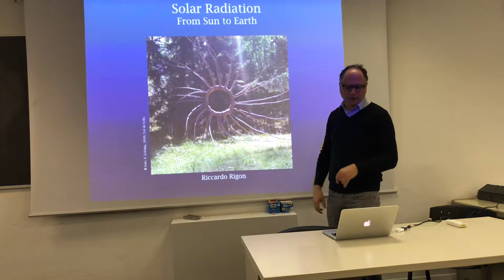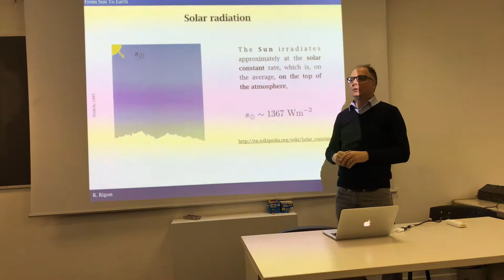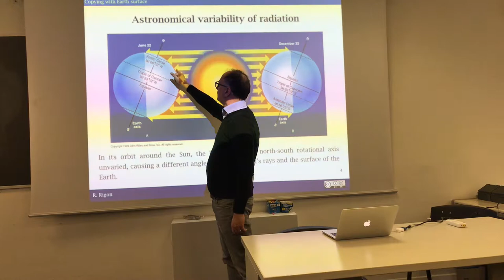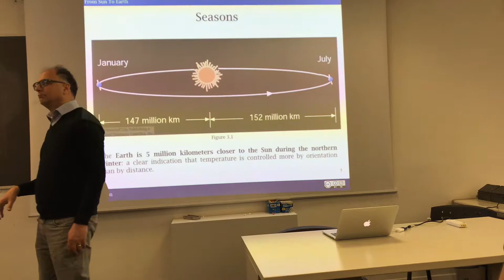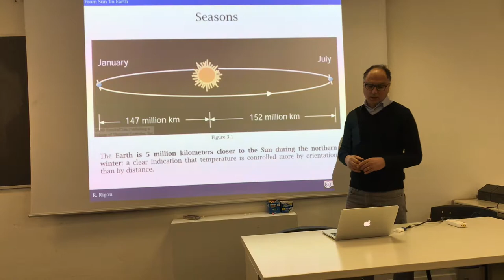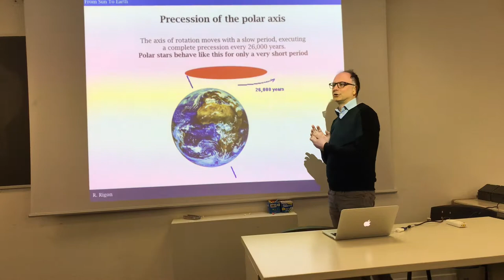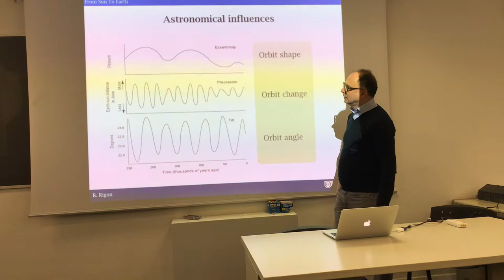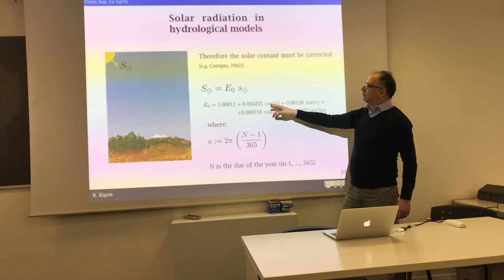Radiation from sun to Earth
This short lecture contains the astronomical information regarding radiation. The definition of the solar constant and its oscillations due to the reciprocal position of Earth and Sun.